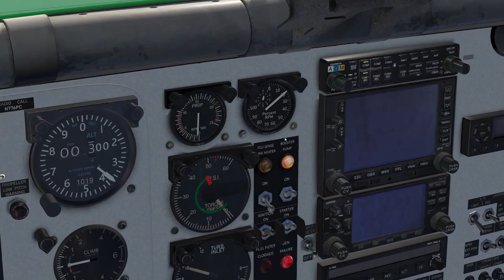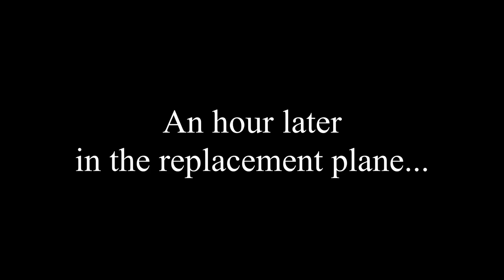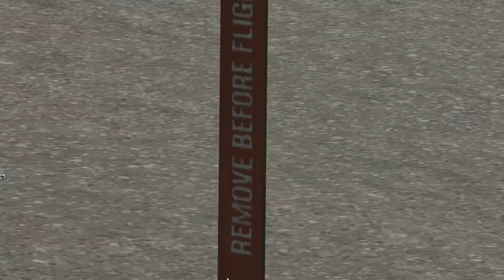An Expensive Mistake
My instructors always told me never to be in a rush when flying, since it can lead to missing steps in the procedures.  And always follow your checklists, especially during the preflight!

Today we see what can happen when we don't properly preflight the airplane.

Just don't tell my boss...